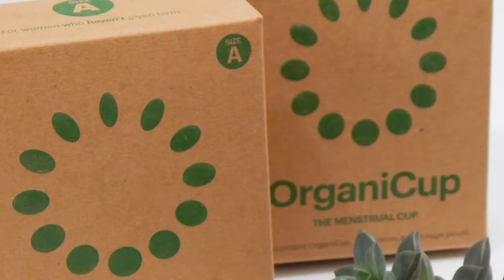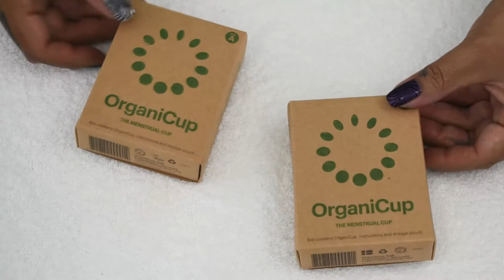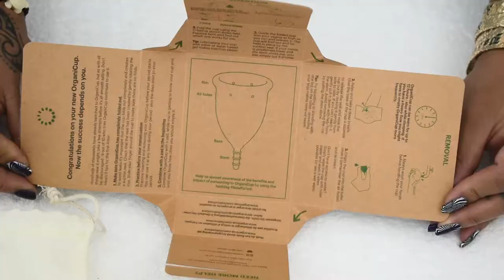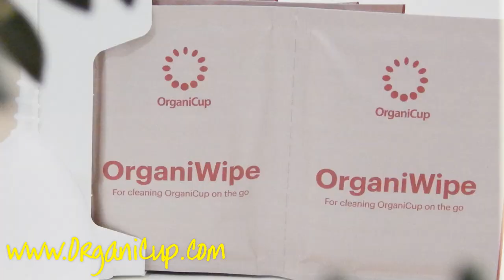OrganiCup - Unboxing & Info - Menstrual Cup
Check out the OrganiCup:
Thank you OrganiCup for sending me some samples! I truly appreciate it!

More info on my shirt:
"Half of our funds go directly toward buying and delivering menstrual products to those in need."

RUMP info: menstrualcupreviews.net

I purchased ALL of these cups with my own money and am not paid in anyway unless otherwise stated. These are my honest opinions and reviews as I find them on each of these specific Menstrual Cups.